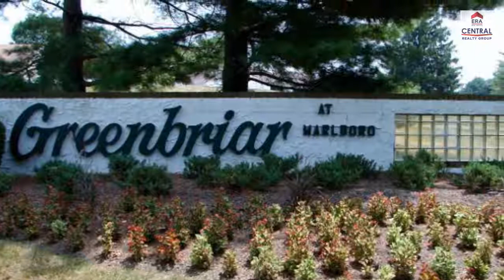Greenbriar located in Marlboro in Monmouth County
55+ age restricted community in Greenbriar located in Marlboro, NJ in Monmouth County